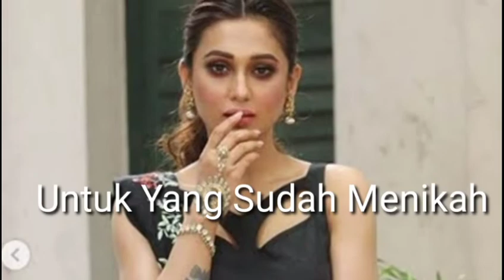Ramalan Capricorn Juli 2020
PREDIKSI ramalan zodiak capricorn di bulan Juli 2020.
Dalam pembacaan ramalan zodiak ini hanya bersifat umum, tidak untuk perorangan, jadi jika kurang sesuai dengan yang dialami, maka jadikan ini motivasi untuk menghadapi hal yang mungkin akan terjadi nantinya.
Semoga bermanfaat.